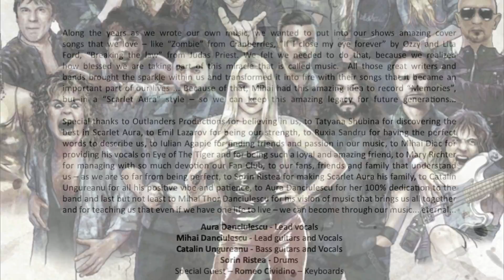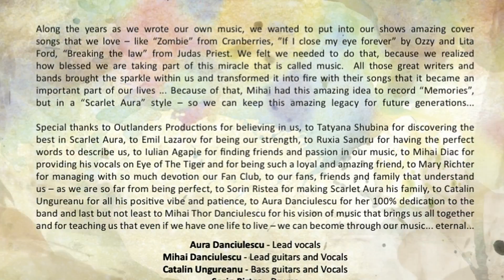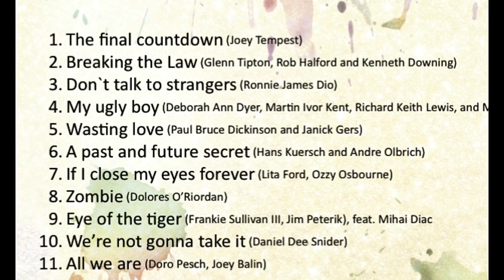Scarlet Aura - A past and future secret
Scarlet Aura - Female Fronted Heavy Metal band hailing from Bucharest, Romania - Est. 2014

This version of "A past and future secret" -  song played by Blind Guardian,  is from the album "Memories" that was released in September 2017 by the Romanian female fronted heavy metal band "Scarlet Aura".

Discography:
03/2014 – “The Rock Chick” (as “AURA”), Universal Music Romania
09/2014 – “Tomboy”, digital single, Universal Music Romania
10/2016 – “Falling Sky”, Pure Rock Records
09/2017 – “The Beast Within Me” (EP), Outlanders Productions
09/2017 – “Memories”, Outlanders Productions
08/2018 – "Scarlet Aura Live", CD/DVD, Outlanders Productions
03/2019 – "Hot'n'Heavy", Silver City Records
10/2020 – "Raw Power", (single) Universal Music Romania & Silver City Records

Main Tours:
2016 - Support for Tarja Turunen - European Tour with 9 dates in Germany, Austria and Switzerland
2017 - "The Beast Within Me" Headlining European Tour, 19 dates in Germany, Italy, Slovakia, Bulgaria and Romania
2018 - Opening Act for Rhapsody Reunion - European Tour with 24 dates
2018 - "Hot'n`Heavy Release Album Tour" in Ukraine, Russia and Baltics, 15 dates
2018 - "Hot'n`Heavy China Release Album Tour", China 26 dates
2019 - "Hot`n`Heavy European Tour" , 19 dates

Scarlet Aura are:
Aura Danciulescu – Lead Vocals
Mihai "Myke D" Danciulescu – Lead guitar and Vocals
Rene Nistor – Bass
Sorin Ristea – Drums